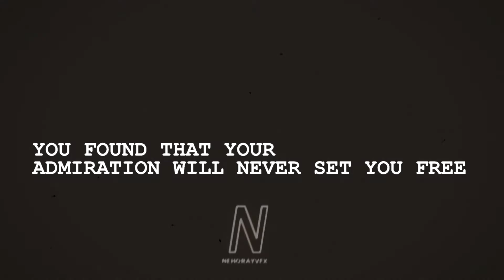Is ringin where your heart used to be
Sound - lonely road